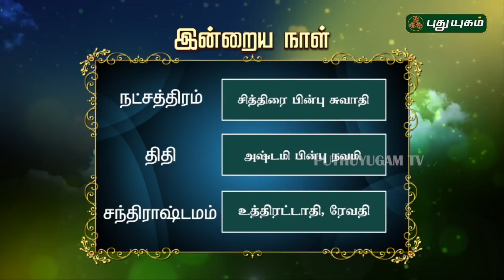இன்றைய ராசி பலன் | Indraya Rasi Palan | தினப்பலன் | 10/07/2019 | Puthuyugam TV